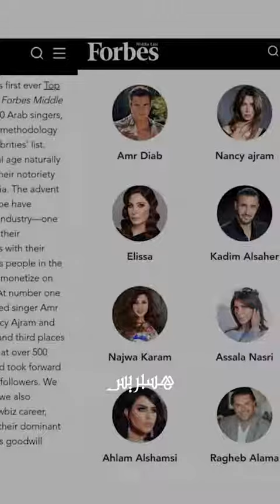شاهد .. الفنانة اللبنانية تحتل الصدارة في لائحة فوربس ...